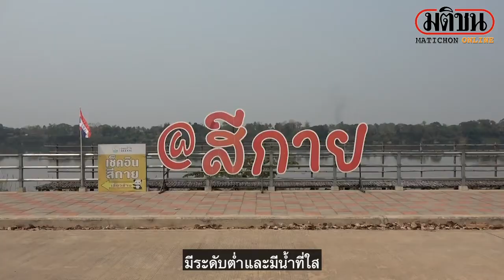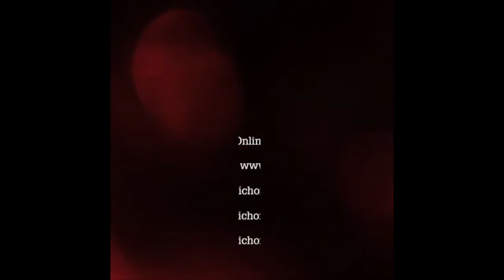ชมฝูงนกกระยางขาวและนกอีกนานาชนิด ในแม่น้ำโขงต.สีกาย อ.เมือง หนองคาย หลังน้ำโขงลด : Matichon Online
ชมฝูงนกกระยางขาวและนกอีกนานาชนิด ในแม่น้ำโขงต.สีกาย อ.เมือง หนองคาย หลังน้ำโขงลดต่ำ